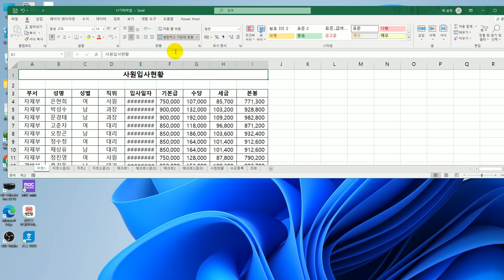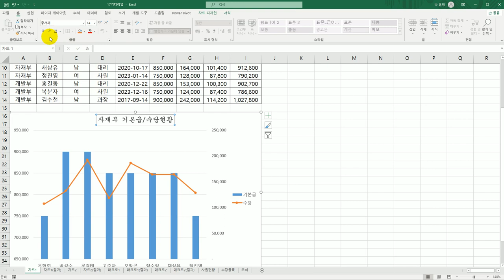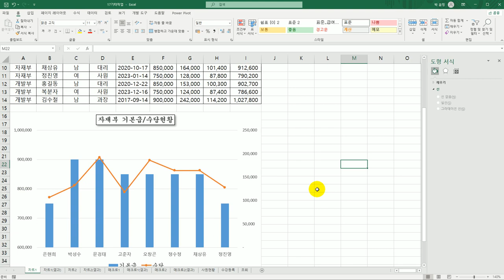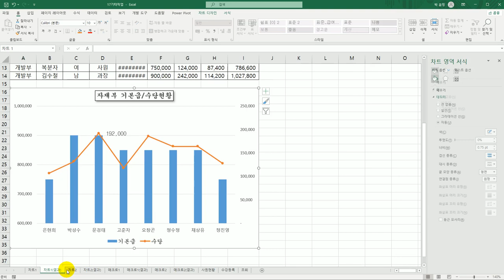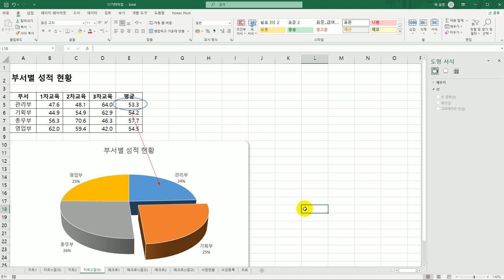[컴활1급실기] 0128 차트(엑셀)